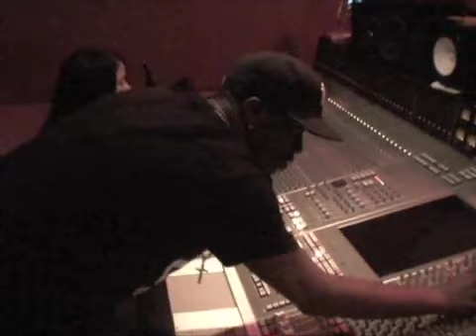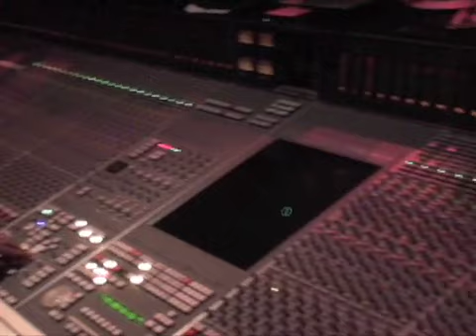Cassie and Puff Daddy in the Studio Mixing "Must be Love"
Behind the scenes footage of Cassie and Diddy in the studio mixing "Must be Love"